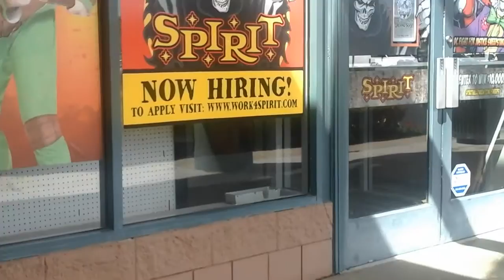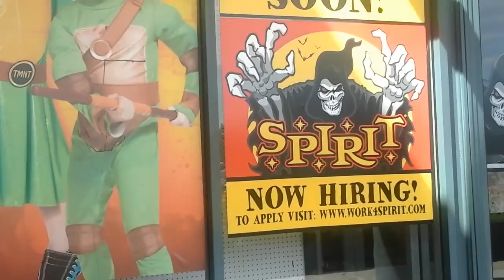Spirit Halloween 2015 Clifton Park NY Update #3